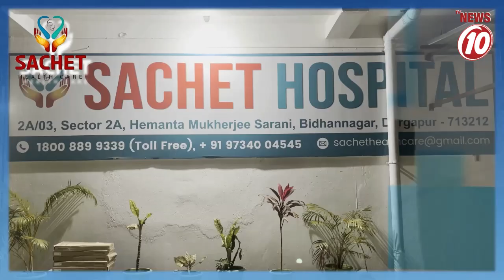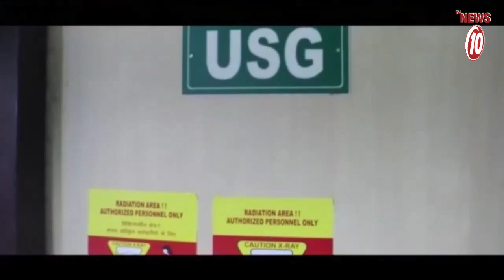সার্কিট হাউজ থেকে বেরোলেন মুখ্যমন্ত্রী || দুর্গাপুর